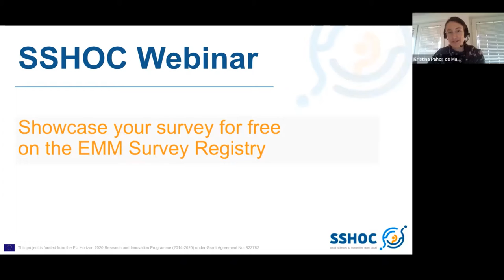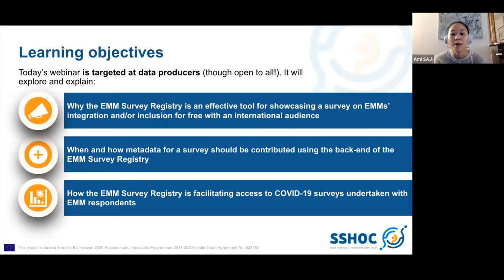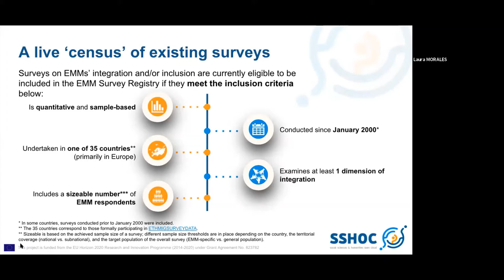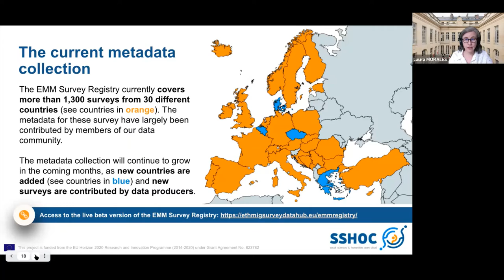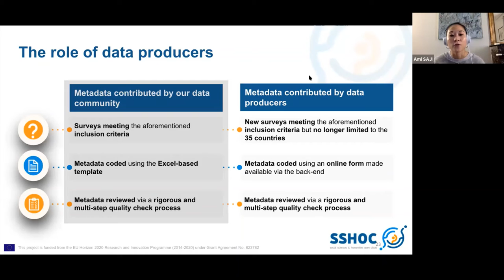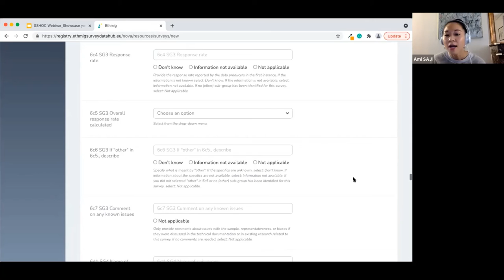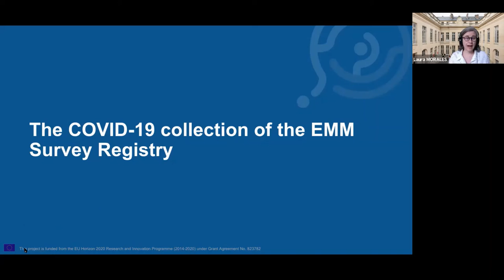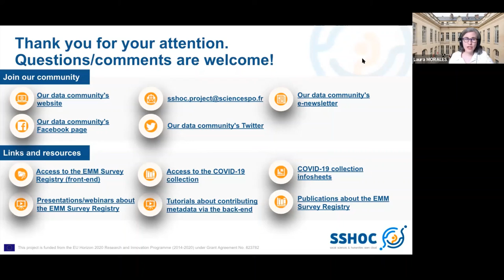SSHOC Webinar: Showcase your survey for free on the EMM Survey Registry